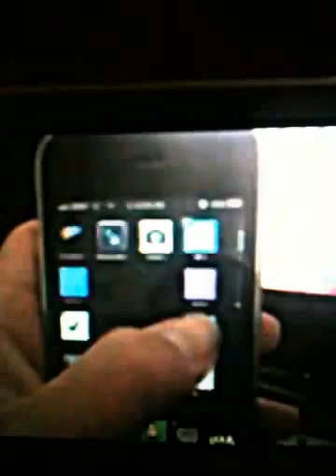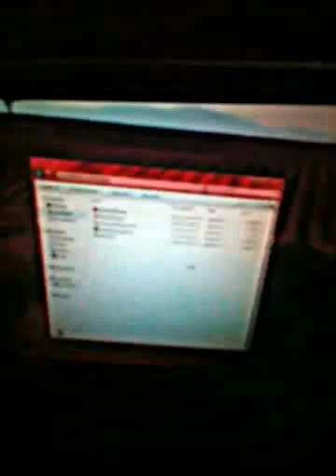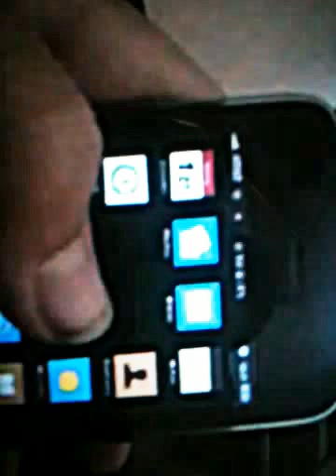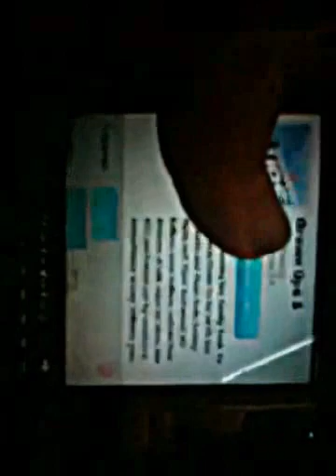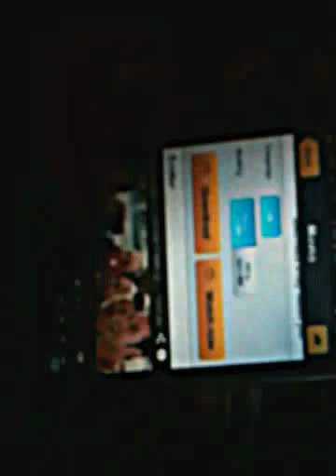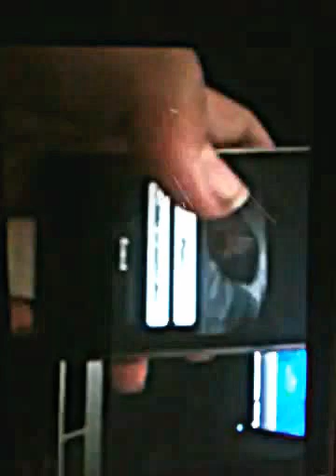How play movie box on computer from iPhone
This one is for appleborjer.